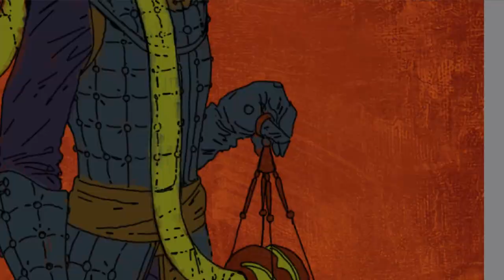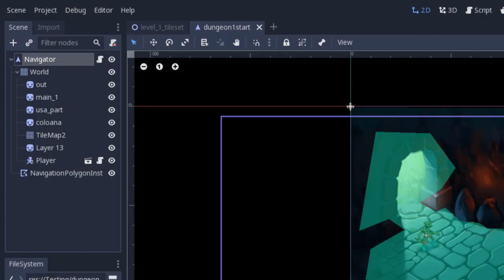Ashun priest Concept Art timelapse video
This is an illustration made for my personal universe called Solringen for more information about the project please follow the next